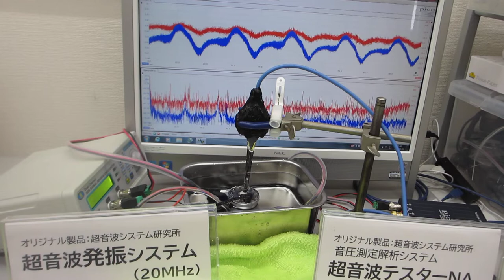超音波加湿器（１．７ＭＨｚ １５Ｗ）の利用技術（音響流のコントロールによるメガヘルツの超音波洗浄）